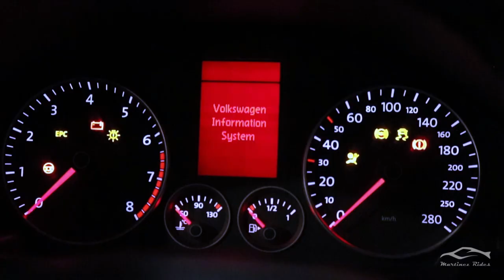SCIROCCO 2.0 TSI | Volkswagen | Martinez Rides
Check this Volkswagen Scirocco 2.0 TSI out!
A film by Martinez Rides.

We filmed this car near Eindhoven, The Netherlands. When @stanvhove told us that we could film his Scirocco, we immediately got to work. Make sure to follow him on Instagram! We sure hope that you will enjoy this video.

Music used in this video:
MOKKAMUSIC - Fried Chicken